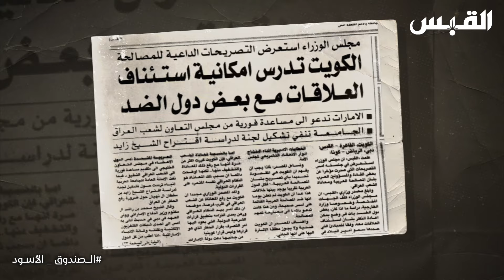لأول مرة الكشف عن خلاف الشيخين سعد وصباح الأحمد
عمار_تقي تقديم
الصندوق_الأسود برنامج
جاسم_العون الضيف

الحلقات كاملة متاحة حصريا على تطبيق القبس على الابستور و الآندرويد

يستضيف الإعلامي عمار تقي في أولى سلاسل الموسم الخامس من برنامج الصندوق الأسود لأول مرة الأمير السابق للجماعة السلفية في الكويت و النائب السلفي السابق و الوزير السابق السيد جاسم العون حيث سيتم التطرق لأول مرة على الشاشة الى كيفية نشوء الجماعة السلفية في الكويت و كيف تحولت الى تنظيم سياسي و دعوي وعلاقة الجماعة السلفية في الكويت مع مشايخ الدين في المملكة العربية السعودية.  كما ستتطرق السلسة الى الخلافات التي دبت بين أعضاء الجماعة في الكويت .

2021

تويتر: ammartaqi
الانستغرام: ammar_taqi